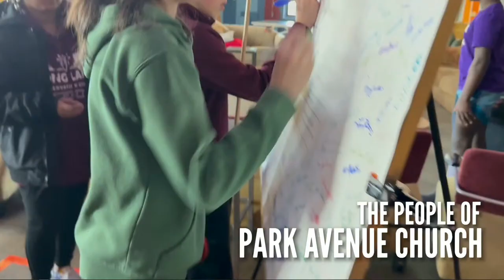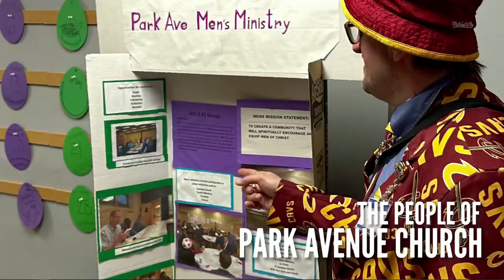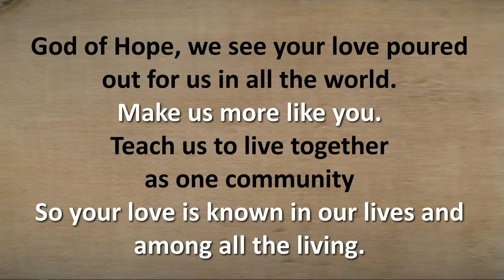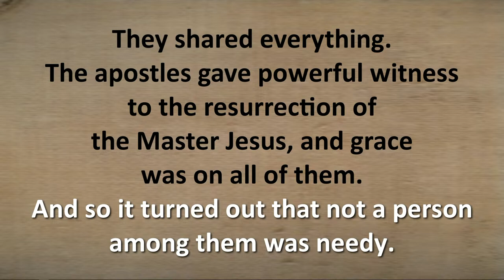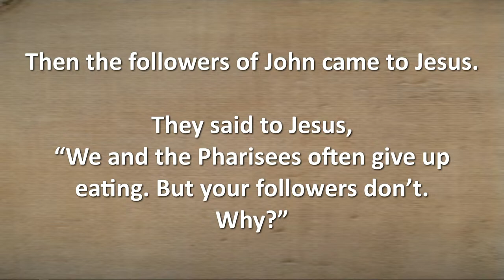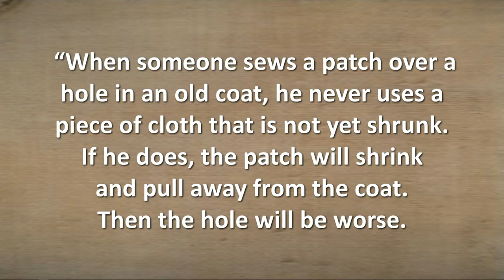Park Ave Church | "Live" Worship | April 7, 2024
Thank you for joining us online - visit us in-person on Sunday mornings at 10am at 3400 Park Avenue, Minneapolis, MN 55407. If you experience volume issues, try adjusting the various sound levels on your device(s). Reminder that the sound is "mixed" for the room and online audio may not be representative..

Below is our Order of Service and Announcements. Be sure to "chat" and let us know you're here!

Opening Hymn   Hymnal page 384    “Love Divine, All Loves Excelling” led by John Hollen
Greeting                          Rev. Gregg Taylor

Celebrations! Briefly share a praise report if you wish             Care Minister Erin Brekke

Call To Worship *              on screen   Rev. Gregg Taylor and Congregation
Praise & Worship Singing *                 on screen            Praise Team and Congregation

Responsive Reading*  on screen                 Acts 4:32-35             The Bassett-Graham Family

Glory Be! *     on screen            Praise Team and Congregation
Offering Time               Acts 20:35                        Ryan Aamodt
“In all this I have given you an example that by such work
we must support the weak, remembering the words of the Lord Jesus,
for he himself said, ‘It is more blessed to give than to receive.’”
Music                    “In Christ Alone”      soloist Amanda Snyder Worship Ministry
 The Doxology * and Offering Prayer *                                  Ryan Aamodt
Sermon    Matthew 9:14-17  "Wineskins: New & Old, Old & New!”      Rev. Annie Taylor
Service of Communion                     Rev. Gregg Taylor
                    all are welcome; children are invited at discretion of parent
Announcements & Benediction *                                Rev. Gregg Taylor

SYMPATHY AND PRAYERS  to the many friends and family of Stan Cyr, who was welcomed into the arms of Jesus on March 21. A memorial service will be held Saturday, April 13 at 2pm, with visitation at 1pm.

AFTER SERVICE TODAY  Please join our Church Leadership Board in the Dining Room on the lower level, as they provide an update on what’s happening at Park Avenue Church. The meeting will last about an hour. All are welcome to attend – pick up a snack after service in the Gathering Room, then come downstairs.

NEXT SUNDAY AFTER SERVICE:  Please join us downstairs after services next Sunday, April 14 for a one-hour conversation over soup. We’ll continue our exploration of how to intentionally live into our priority of Welcome & Belonging, where people of all races, sexual orientations and gender identities/expressions can experience deep acceptance. We will be hearing from multiracial couples who call Park Avenue their home church. Childcare available upstairs in the youth room.

MEN’S RETREAT Deepening your connection with God and other men: Journey with brothers through conversation, relaxation, and fun … away from the everyday distractions and routine. You will be inspired, supported, and encouraged in your faith walk as you deepen relationships with the diversity of our community. Held at Camp Friendship in Eden Prairie Friday, May 3 at 7pm to Sunday, May 5 at 1pm.